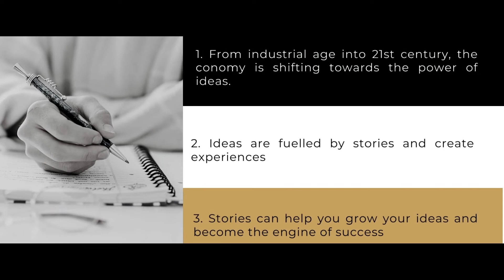Why we should learn to tell our Story?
This video is a part of the Lighthouse online programs. To join one of our programs or to know more about our work, please visit the